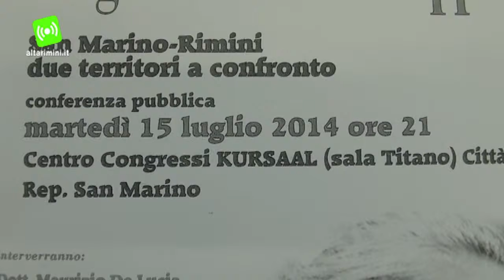Convegno a San Marino sulla legalità col viceprocuratore De Lucia e il Prefetto di Rimini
La corruzione, il riciclaggio sono un terreno di malavita e frenano lo sviluppo. Martedì sera alle 21 al centro congressi Kursaal di San Marino si svolgerà una conferenza pubblica organizzata per la prima volta congiuntamente dalla Cgil e dai sindacati del Titano. Tra i relatori il viceprocuratore antimafia Maurizio De Lucia e il prefetto di Rimini Claudio Palomba.

Un incontro per accendere i riflettori sui frequenti sequestri di aziende legate alla malavita, a testimonianza dell'invogliante territorio riminese, soprattutto delle attività legate al turismo, per la criminalità organizzata.  Ci sarà spazio anche per vicende nazionali come le inchieste sul Mose e sull'Expo che hanno ramificazioni sul territorio sammarinese.

Nel video di altarimini.it il segretario della Cgil riminese Graziano Urbinati e il responsabile nazionale legalità e sicurezza del sindacato Luciano Silvestri.